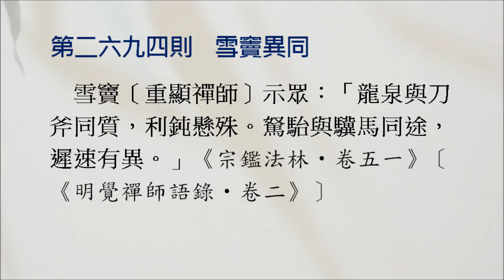【禪公案】2694則：雪竇異同。示眾：「龍泉與刀斧同質，利鈍懸殊。駑駘與驥馬同途，遲速有異。」